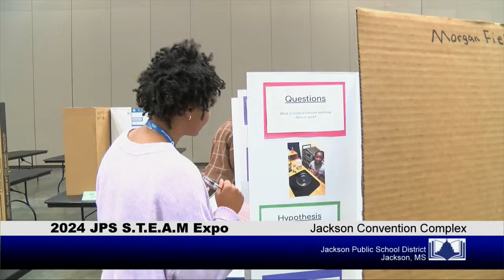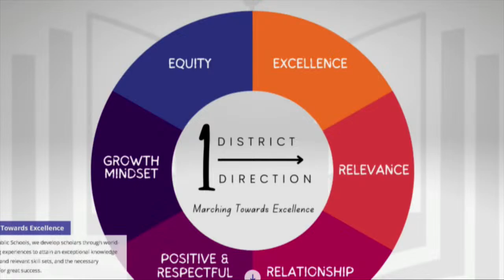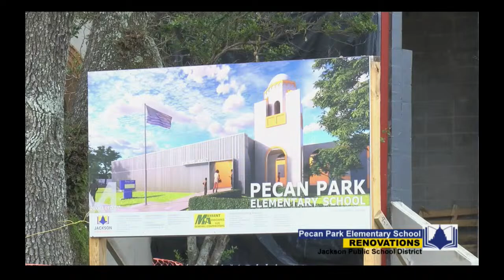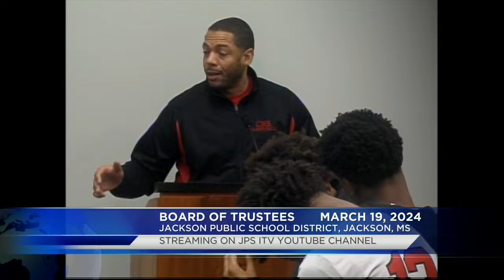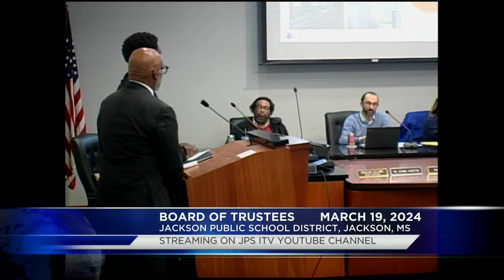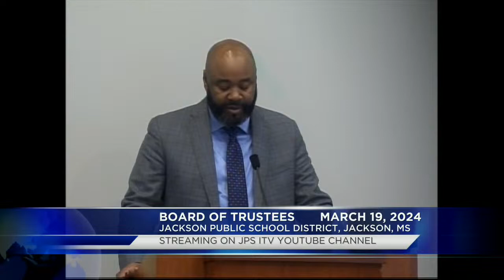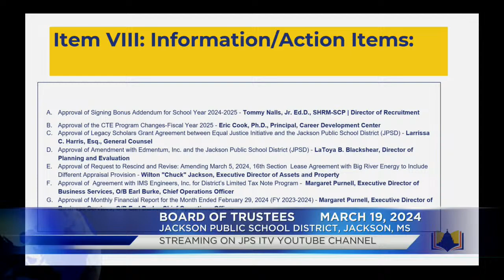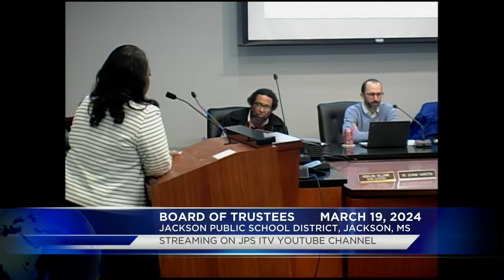Board of Trustees Meeting, Jackson Public Schools March 19, 2024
Jackson Public School District, Jackson, MS. Board Meeting.   March 19, 2024